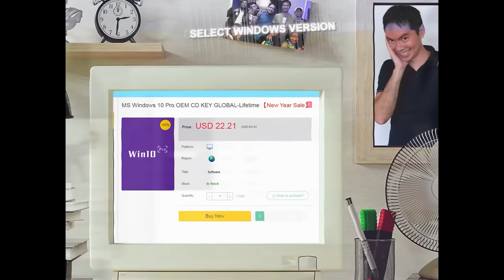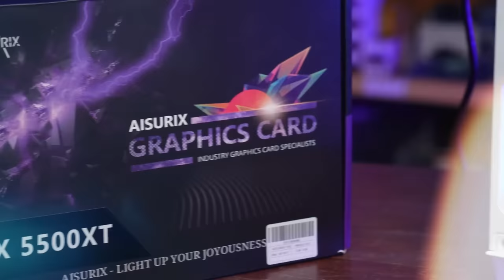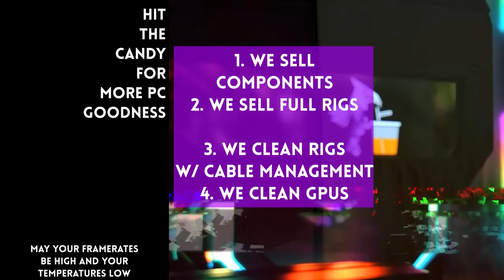BEST PERFORMING 15K BUDGET GAMING BUILD - Except there's a problem 😅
0:00 Start
3:23 Why this computer
4:27 Great deal
6:38 Pros and Cons
6:58 Where to buy second hand
8:37 How to buy second hand
9:34 What went wrong
12:02 Our second hand parts list

Episode 339x13x23 - PHP15,000 Budget PC Gaming build